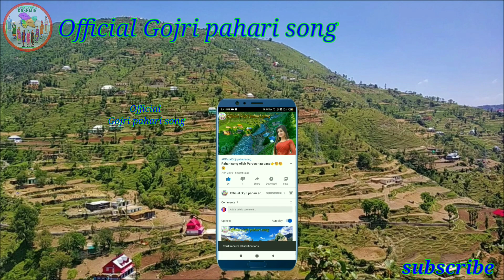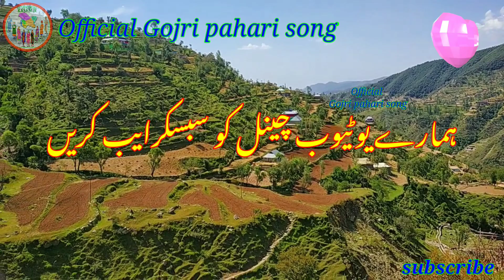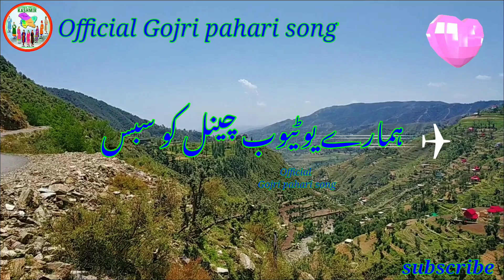lambi judai / Gojri song Gojri geet Gojri bait Gojri maya pahari song pahari geet pahari mahiya new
Gojri song Gojri geet Gojri bait Gojri program Gojri mahiya Gojri maya Gojri video pahari song pahari geet pahari video pahari mahiya pahari maya Gojri pahari song

👉:in this youtube channel jammu kashmir village related videos and audio Will be uploaded :
Visual credits:
Production house:👉 creative photography jk village
Production house:👉creative jk jammu kashmir
Mobile number :👉 ?
 Important notice
👉Please Do not re upload my video to other youtube channel :

Search Requires:
👉Gojri song
👉Gojri geet
👉Gojri video
👉Gojri bait
👉Gojri mahiye
👉Pahari song
👉Pahari geet
👉Pahari video
👉Pahari bait
👉Pahari mahiye
👉Pahari Gojri song
👉Kashmir song
👉C harfi song
👉Full HD song video
👉Official Gojri pahari song